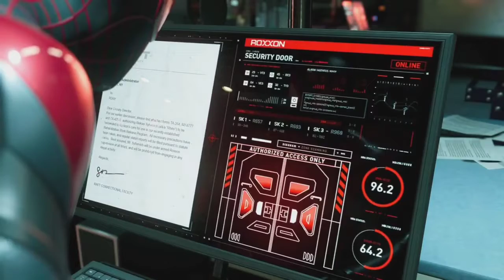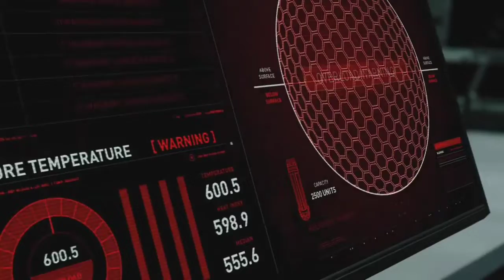Escaping roxxon (Marvel's Spider-man Miles Morales)